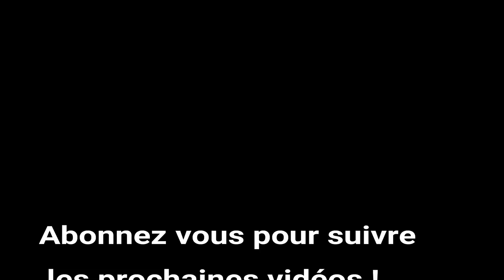Rally Deutschland ADAC WRC 2019 By Rigostyle DAY 2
WRC BET OF DAY 2 Rallye Deutchland ADAC 2019 !